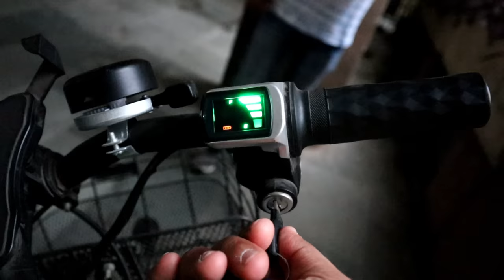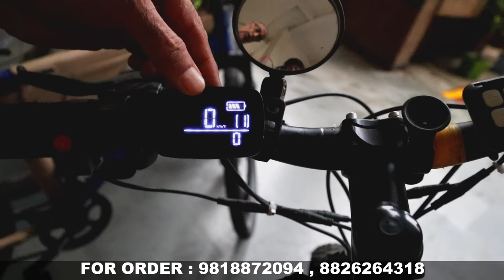Cheapest Price Electric Cycle | Electric Cycle Market | Prateek Kumar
Hello,
  I am Prateek Kumar in this video I go to the Cheapest price Electric Bicycle Store in Delhi. if you are interested to buy so you can buy it at in cheap price and with good quality.

Shop Name: Taneja E-Bike
Address: 205 Technology Apartments, 24 IP Extension Patparganj New Delhi 110092